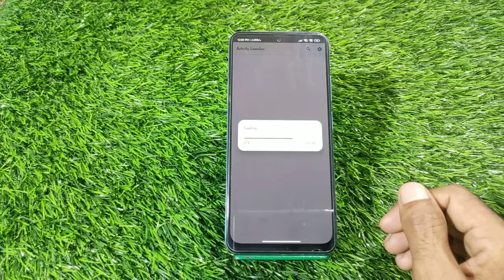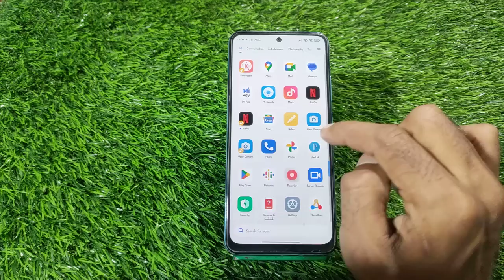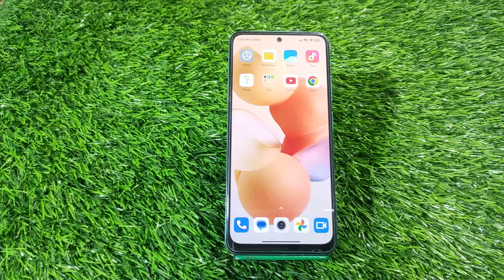Redmi Note 12 Pro Mein Clone App Kaise Create Kare , How To Create Dual App Setting In Redmi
Redmi Note 12 Pro  Mein Clone App Kaise Create Kare , How To Create Dual App Setting In Redmi Note 12 Pro

Redmi Note 12 Pro Clone App Kaise Banate Hain,
How To Create Clone Apps In Redmi Note 12 Pro,
How To Enable Clone App In Redmi Note 12 Pro,
How To Create Dual App In Redmi Note 12 Pro,
Redmi Note 12 Pro  Mein Dole App Kaise Banaen,
How To Generate Clone App In Redmi Note 12 Pro,
Redmi Note 12 Pro Clone App Future,
How To Create Multiple Apps In Redmi Note 12 Pro,
Redmi Note 12 Pro Dual App Banana Sikhe,
Redmi Note 12 Pro Dual App Kaise Banate Hain,
Dual App Future In Redmi Note 12 Pro,